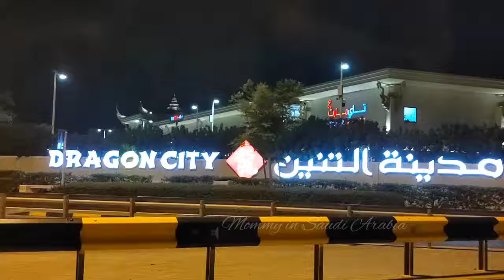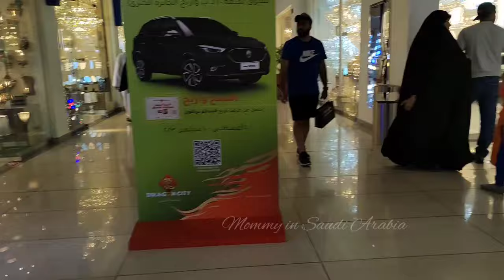Dragon City | Dragon city Bahrain | Dragon Mall | China Mall in Bahrain | Dragon City full tour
Dragon City Bahrain is a large-scale commercial center encapsulating wholesale and retail of Chinese products. Elegantly infused with Chinese inspired architecture, Dragon City serves as a major trading hub for Bahrain and the surrounding regions and has a diverse range of products which cater to both individual consumers and wholesale businessmen
مدينة التنين البحرين
البحرين مول
البحرين
الصين مول البحرين
Mall Opening Hours:
Sat to Wed 10 AM to 10 PM
Thu to Fri 10 AM to 12 AM

 Places to visit in Bahrain
dragon city
dragon mall
bahrain
manama
Cheap chinese product
chinese mall
china
pakistani
diyar al muharraq
juffair
muharraq